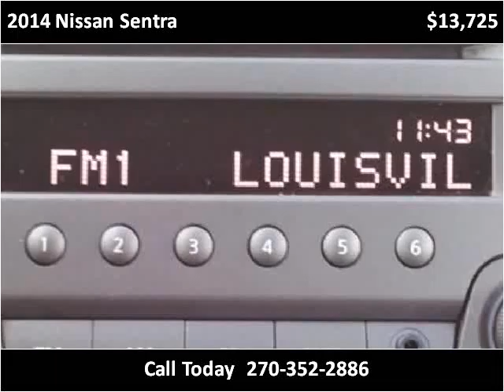2014 Nissan Sentra Used Cars Radcliff KY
This 2014 Nissan Sentra is available from Tim French Fort Knox.